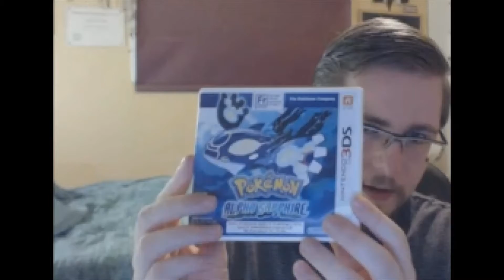My Computer Is Broken!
Hi Everyone,

I hope that you all are doing well. This is just a short video explaining how my PC has bit the dust. Hopefully, I will be able to find a replacement soon.